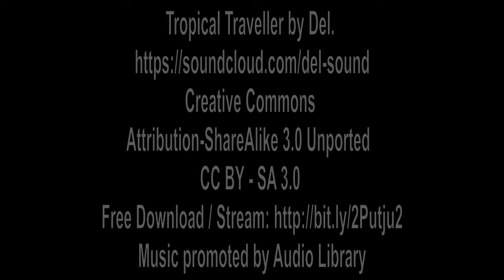Asian Nature 1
Just some nice videos taken in the jungle and my back yard.